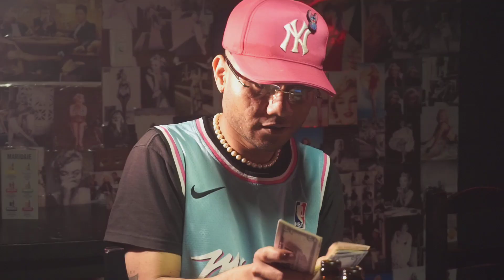Yo No Elegí Está Vida - Capitulo #1#series